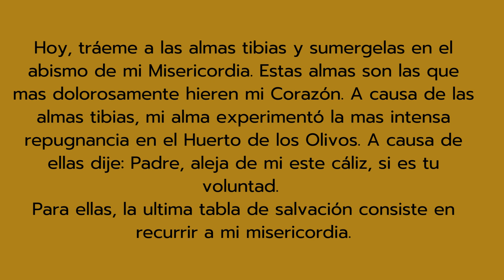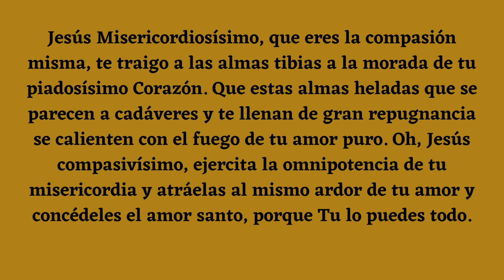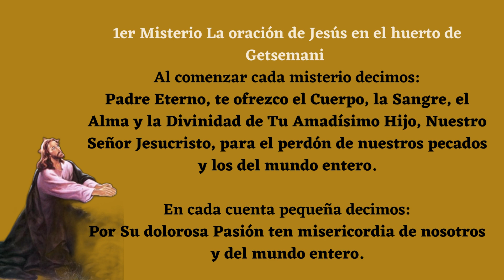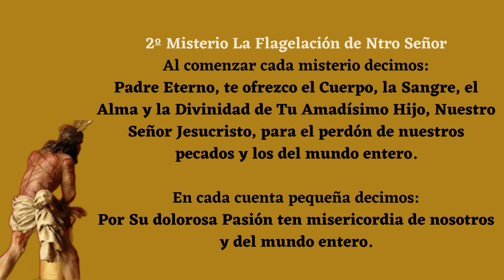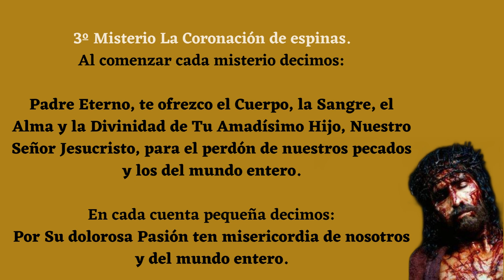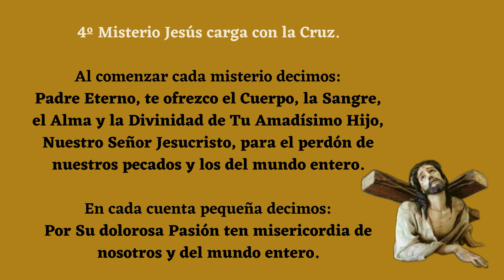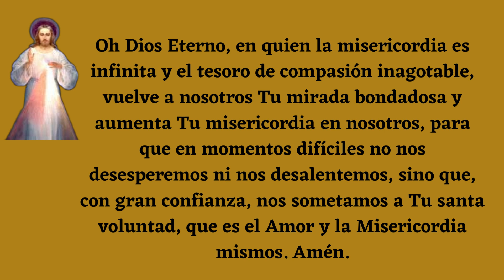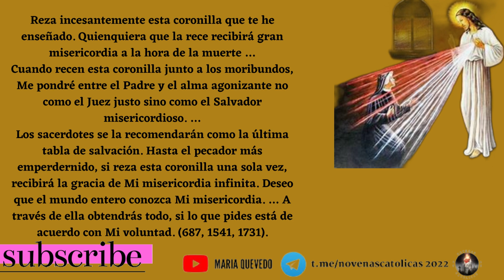DIA 9 ✨❤️💙⚜️🕯 Novena Divina Misericordia✨❤️💙⚜️🕯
Hoy, tráeme a las almas tibias y sumergelas en el abismo de mi Misericordia. Estas almas son las que mas dolorosamente hieren mi Corazón. A causa de las almas tibias, mi alma experimentó la mas intensa repugnancia en el Huerto de los Olivos. A causa de ellas dije: Padre, aleja de mi este cáliz, si es tu voluntad.
Para ellas, la ultima tabla de salvación consiste en recurrir a mi misericordia.

Jesús Misericordiosísimo, que eres la compasión misma, te traigo a las almas tibias a la morada de tu piadosísimo Corazón. Que estas almas heladas que se parecen a cadáveres y te llenan de gran repugnancia se calienten con el fuego de tu amor puro. Oh, Jesús compasivísimo, ejercita la omnipotencia de tu misericordia y atráelas al mismo ardor de tu amor y concédeles el amor santo, porque Tu lo puedes todo.

Padre Eterno, mira con misericordia a las almas tibias que, sin embargo, están encerradas en el piadosísimo Corazón de Jesús. Padre de la Misericordia, te suplico por la amarga pasión de tu Hijo y por su agonía de tres horas en la cruz, permite que también ellas glorifiquen el abismo de tu Misericordia. Amén.

Coronilla

Usando una cuenta del Rosario empezamos con:
Padre Nuestro... Ave María... El Credo...

Al comenzar cada misterio decimos:
Padre Eterno, te ofrezco el Cuerpo, la Sangre, el Alma y la Divinidad de Tu Amadísimo Hijo, Nuestro Señor Jesucristo, para el perdón de nuestros pecados y los del mundo entero.